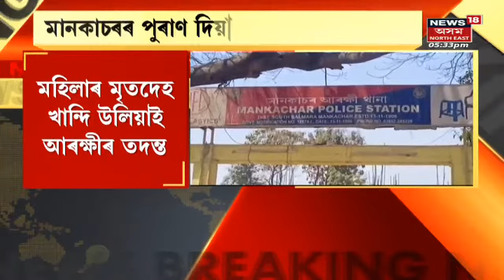ManKachar News : কবৰ খান্দি উলিয়ালে মহিলাৰ মৃতদেহ | Assamese News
ManKachar News | মানকাচৰৰ পুৰাণ দিয়াৰাত চাঞ্চল্যকৰ ঘটনা । কবৰ খান্দি উলিয়ালে মহিলাৰ মৃতদেহ
n18oc_crime